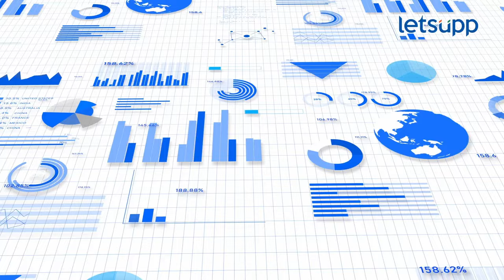Maharashtra Loksabha : महाराष्ट्रात एक्झिट पोलमध्ये मोदी लाट ओसरल्याचं दिसतंय? | LetsUpp Marathi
लोकसभा निवडणुकीचे एक्झिट पोल समोर आले आहेत. त्यामध्ये महाराष्ट्रात मोदींची लाट ओसरल्याचं दिसून येतंय का? पाहा...